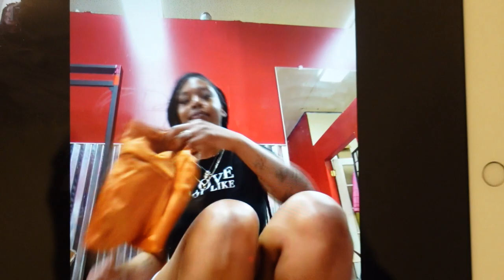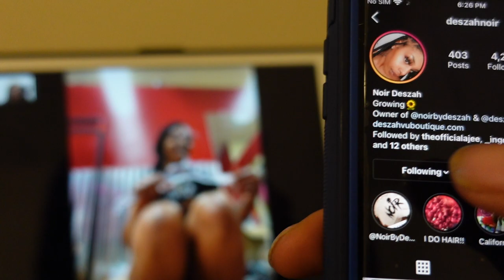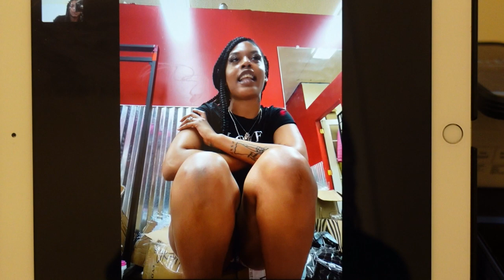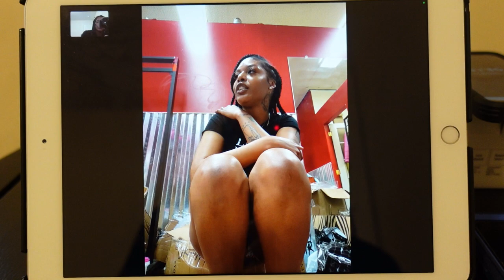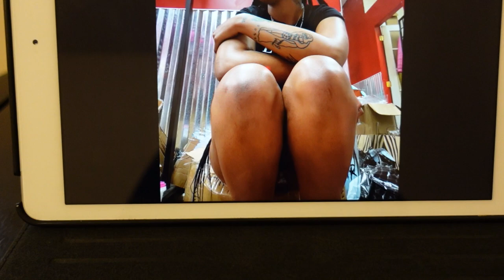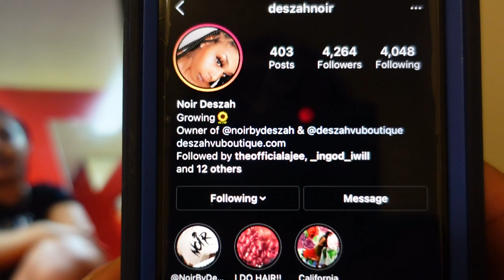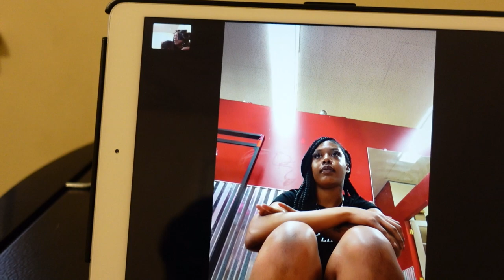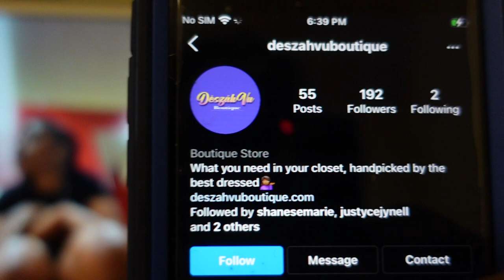Da CandyShop: Noir Deszah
After a few months & a lot of waiting I finally got this video to upload. Another legendary podcast episode with fashion entrepreneur Noir Deszah. Started her clothing line in 2017 & her boutique in 2020. Check out her sites below

Follow her on IG: deszahnoir

Check out my podcast “Da CandyShop” heard on anchor in 51 countries. Link to podcast & all social medias below: